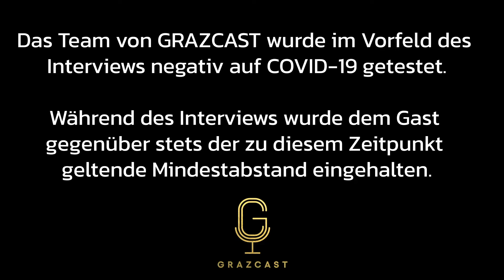Folge #14 // Daniel Oberkofler // Graz 99ers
Daniel Oberkofler ist Eishockeyspieler und Kapitän der Moser Medical Graz 99ers. Der gebürtige Grazer ist in der Jugend der Graz 99ers groß geworden, wechselte im Jahr 2006 aber zum EHC Linz, wo er den Sprung in die höchste österreichische Spielklasse schaffte und 2012 sogar den österreichischen Meistertitel errang. Nach mehr als 10 Jahren in Linz wechselte der heute 32-Jährige zurück in seine Heimatstadt zu den Graz 99ers, wo er seit 2017 unter Vertrag steht. In unserem Interview mit ihm, erzählt er aus seinem Alltag und gibt uns Einblicke in die Welt eines Profispielers.

00:00​ - Intro & Begrüßung
00:49 - Anmoderation/Vorstellung
01:27 - Stolz darauf Kapitän in Heimatstadt zu sein?
01:56 - Wer bist Du?
02:25 - Entweder-oder-Fragen (1/2)
03:01 - Bisheriger Werdegang
04:21 - Rat an Junge?
05:06 - Entscheidungspunkt für Karriere
06:03 - Erstes mal Eishockey gespielt?
06:19 - Nach Verletzung zurück in den Sport
08:04 - Größter Stolz auf welchen Erfolg?
09:37 - Nervosität/Leistungsdruck?
11:08 - Gedanken während des Spiels
11:48 - Typischer Arbeitstag
15:16 - Vision für Graz und die 99ers?
16:19 - Neue Halle
16:52 - Fans
17:27 - Spielen ohne Publikum
18:08 - Verdienst im Profisport
19:33 - Mitgestaltung der Facetten der Stadt
21:48 - Stellenwert von Eishockey in Graz
22:24 - Spielen mit Legionären
24:04 - Entweder-oder-Fragen (2/2)
24:25 - Zeit nach der Karriere?
25:21 - Ratschlag an 18-jähriges Ich
26:38 - Für Graz in Zukunft wichtig
27:33 - Schlägereien am Eis
29:18 - Kontaktaufbau
30:07 - Botschaft zum Schluss
30:45 - Sätze zum Vervollständigen
31:48 - Verabschiedung/Abmoderation
32:01​ - Outro

Ihr findet das Format von GRAZCAST spannend und möchtet uns unterstützen?

Wir freuen uns über euer Feedback und hoffen, ihr seid auch bei der nächsten Folge wieder mit dabei!